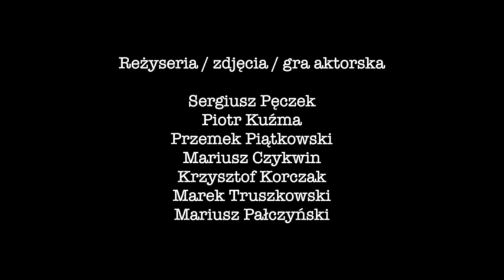Konferencja NPS Polska w Rynie. Film "Spotkanie" nagrany Nikonem D4.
NPS Polska prezentuje: "Spotkanie"
Nakręcono w Rynie podczas konferencji NPS Polska
Produkcja: Nikon Polska Sp. z o.o.
Scenariusz: Wiktor Sobolewski

Reżyseria/zdjęcia/gra aktorska:
Krzysztof Jarczewski
Maciej Piąsta
Szymon Cieślar
Hubert Dajnowski
Arek Gmurczyk
Marcin Łysak
Stefan Olszak

Andrzej Łukasiak
Dariusz Kosior
Jan Królak
Maciej Loretz
Jacek Wysocki
Marek Popławski
Grzegorz Ciepiel

Sergiusz Pęczek
Piotr Kuźma
Przemek Piątkowski
Mariusz Czykwin
Krzysztof Korczak
Marek Truszkowski
Mariusz Pałczyński

Gościnnie:
Irina Niźińska

Montaż:
Marcin Zwolski

Scenografia/kostiumy/wnętrza:
Zamek Ryn

Dziękujemy Hotelowi Zamek Ryn za udostępnienie wnętrz oraz współpracę z zespołami zdjęciowymi

Nakręcono w całości aparatami Nikon D4 oraz optyką Nikkor